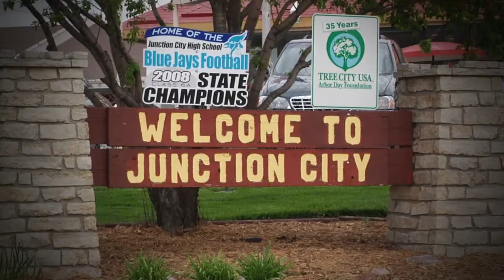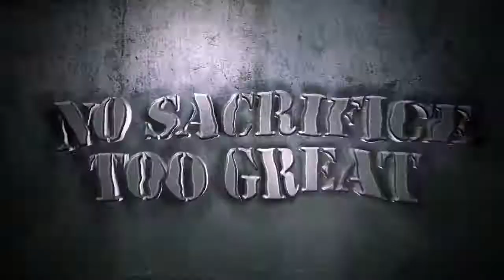2014 Welcome to Fort Riley and the 1st Infantry Division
For those people looking for more information on the 1st Infantry Division, Fort Riley and the surrounding community, check this out.